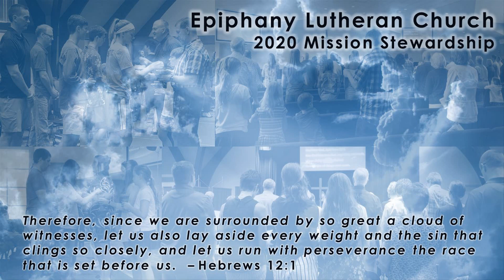How do you love Jesus by serving others?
Week 2 Stewardship Video: November 3, 2019